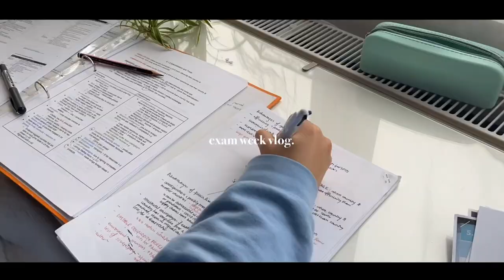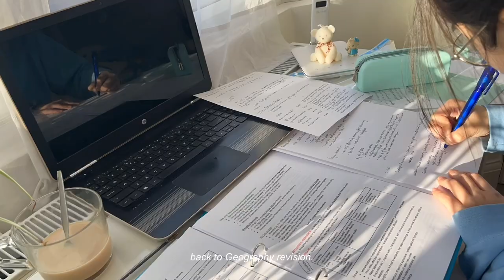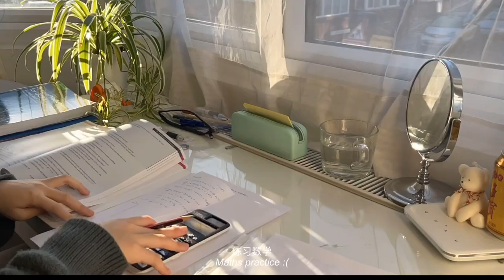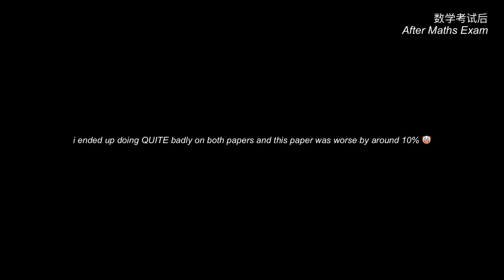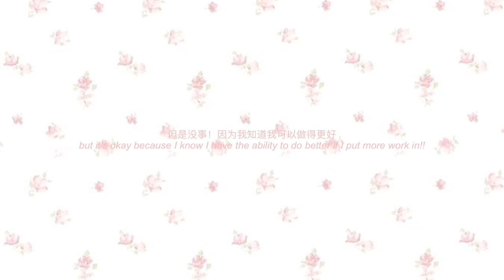exam week vlog: a level mocks, last minute cramming 😖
welcome to my slightly chaotic exam week! In this video, i bring you all along with me as i cram for my mock exams!!

sub: 393

00:00 intro
00:12 1/6 (geo exam)
2:36 2/6 (maths exam)
6:34 3/6 (econ exam)
9:37 4/6 (maths exam)
11:03 5/6 (geo exam)
13:15 FINAL EXAM!!!